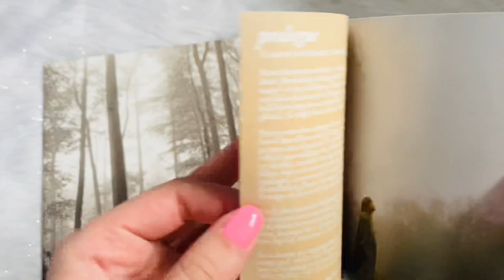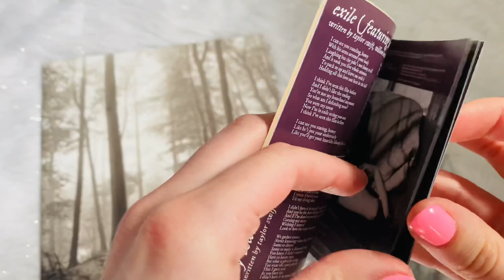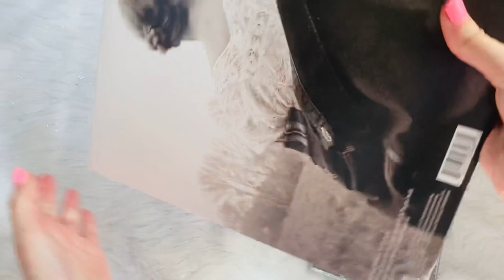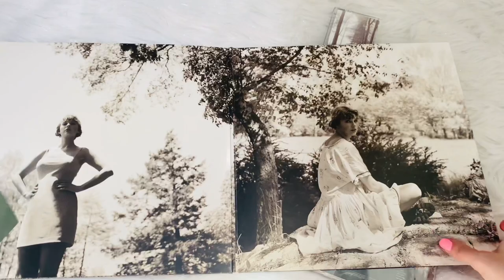Taylor Swift - Folklore | Vinyl + Cassette + Standard CD Cover Unboxing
1 𝑻𝒉𝒆 1
2 𝑪𝒂𝒓𝒅𝒊𝒈𝒂𝒏
3 𝑻𝒉𝒆 𝑳𝒂𝒔𝒕 𝑮𝒓𝒆𝒂𝒕 𝑨𝒎𝒆𝒓𝒊𝒄𝒂𝒏 𝑫𝒚𝒏𝒂𝒔𝒕𝒚
4 𝑬𝒙𝒊𝒍𝒆 (𝑭𝒆𝒂𝒕. 𝑩𝒐𝒏 𝑰𝒗𝒆𝒓)
5 𝑴𝒚 𝑻𝒆𝒂𝒓𝒔 𝑹𝒊𝒄𝒐𝒄𝒉𝒆𝒕
6 𝑴𝒊𝒓𝒓𝒐𝒓𝒃𝒂𝒍𝒍
7 𝑺𝒆𝒗𝒆𝒏
8 𝑨𝒖𝒈𝒖𝒔𝒕
9 𝑻𝒉𝒊𝒔 𝑰𝒔 𝑴𝒆 𝑻𝒓𝒚𝒊𝒏𝒈
10 𝑰𝒍𝒍𝒊𝒄𝒊𝒕 𝑨𝒇𝒇𝒂𝒊𝒓𝒔
11 𝑰𝒏𝒗𝒊𝒔𝒊𝒃𝒍𝒆 𝑺𝒕𝒓𝒊𝒏𝒈
12 𝑴𝒂𝒅 𝑾𝒐𝒎𝒂𝒏
13 𝑬𝒑𝒊𝒑𝒉𝒂𝒏𝒚
14 𝑩𝒆𝒕𝒕𝒚
15 𝑷𝒆𝒂𝒄𝒆
16 𝑯𝒐𝒂𝒙
17 𝑻𝒉𝒆 𝑳𝒂𝒌𝒆𝒔★